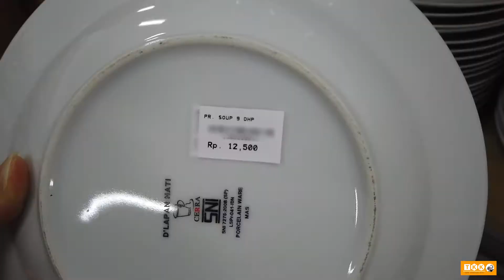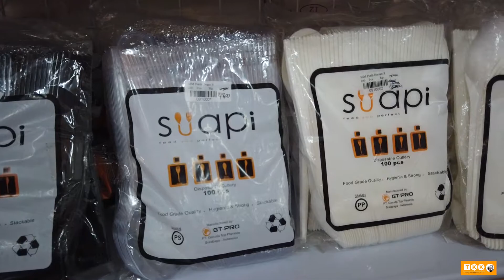Barang Sekali Pakai vs Barang Berulang Kali Pakai. Tim manakah kamu???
Rekan-rekan TKK, dalam sehari-hari kita bersinggungan dengan barang yang sekali pakai maupun barang berulang kali pakai. Keduanya, tentu memiliki keunggulan dan kekurangan masing-masing. Dampak apasih yang bisa ditimbulkan? Benarkah barang sekali pakai lebih memiliki dampak negatif dibandingkan barang berulang kali pakai? Atau sebaliknya???
Kali ini, Bimo akan membahas perbedaan barang sekali pakai dan barang berulang kali pakai dari berbagai aspek. Penasaran aspek-aspek apa saja yang dibahas Bimo? Yuuukkkk, cari tahu di video ini! Ikutin pembahasannya ya :D

Klik tombol LONCENG dibawah juga ya!